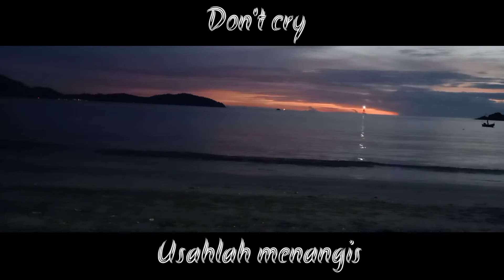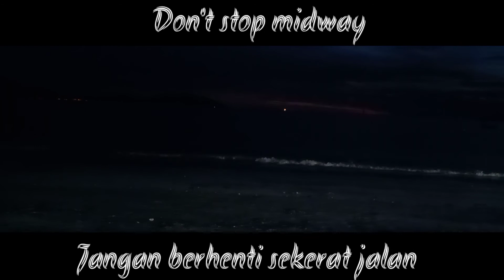Berjuanglah! - Adam Dani ( Lyric Video ) ( Temporary Title and still a draft )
-Today's Saturday's video will be this lyric video for my song which temporarily called "Berjuanglah!" !!!
-This song is made after I watched a citypop chord tutorial.
-This song is actually a draft and has not yet get a full lyrics(repetition lyrics).
-Please endure with my bad singing hahahah.

-Video sabtu harini adalah lyric video untuk lagu yang sementara ini dipanggil "Berjuanglah!" !!!
-Lagu ini dibuat selepas saya tengok video tutorial chord citypop.
-Lagu ini adalah draft actually dan tiada lirik penuh(lirik berulang).
-Tolong bertahan dengan nyanyian yang teruk hahahahah.